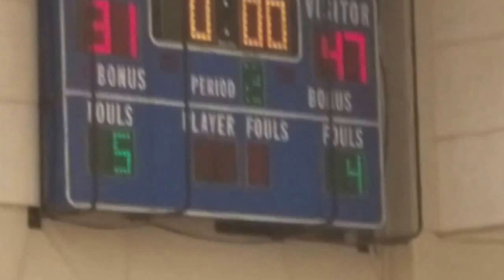CCMS Basketball 02-23-17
CCMS vs Mark Twain